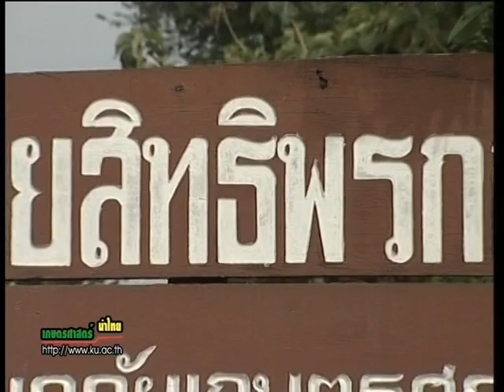55-2 การผลิตเมล็ดพันธุ์แคดตัส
เผยแพร่เมื่อ 29 พ.ค.2545 รายการเกษตรศาสตร์นำไทย เป็น รายการเผยแพร่ความรู้จากงานวิจัยของมหาวิทยาลัยเกษตรศาสตร์